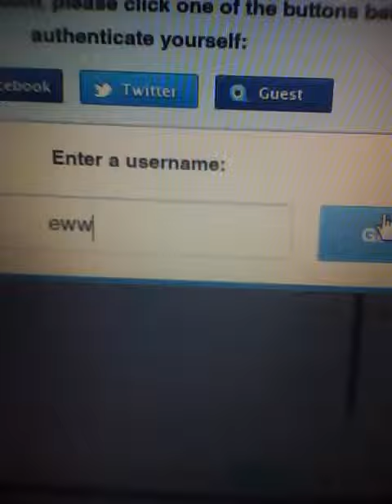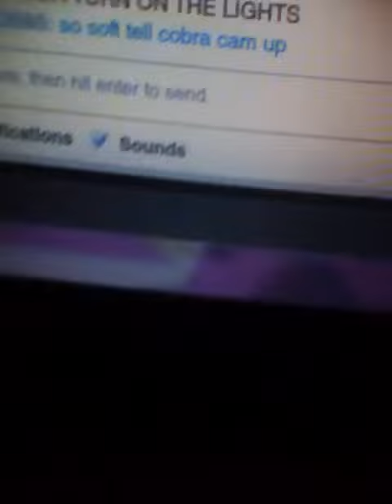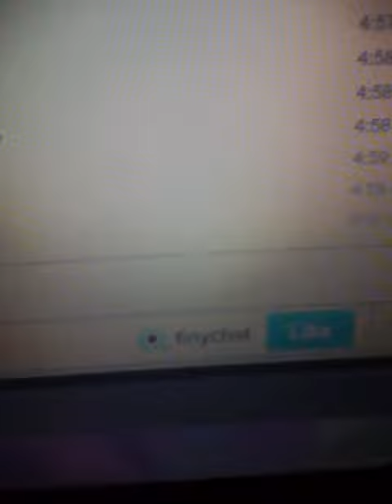sosoft on tinychat looking crazzy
sosoft looking crazy